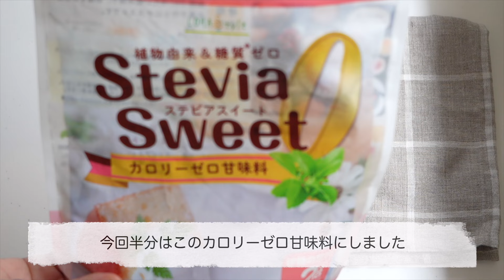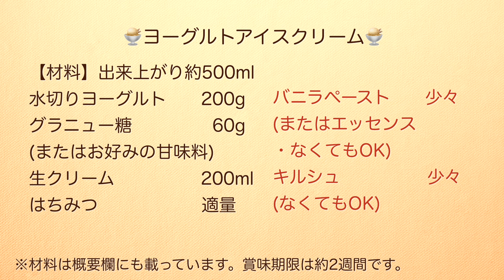コクあり濃厚なのに爽やか♡ヨーグルトアイスクリームの作り方☆簡単・美味しい・ヘルシーなヨーグルトアイスのレシピ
フローズンヨーグルトよりコクがあって、バニラアイスより
爽やかなヨーグルトアイスクリームのレシピです。
少し時間が経ってもダラダラ溶けないのも嬉しいポイント。
水切りヨーグルトさえあれば混ぜて冷やすだけで簡単。

【材料】出来上がり約500ml
水切りヨーグルト　　200g
グラニュー糖                60g
(またはお好みの甘味料)
生クリーム　　　　　200ml
はちみつ　　　　　　適量

バニラペースト　　　少々
(またはエッセンス・なくてもOK)
キルシュ　　　　　少々
(なくてもOK)